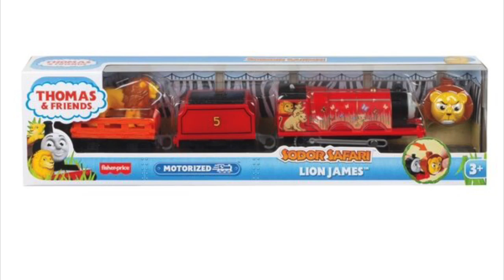More new upcoming Trackmasters!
I’m going to get these when they come out!